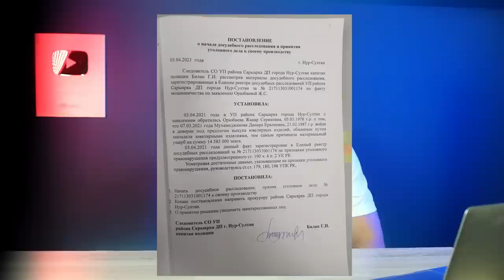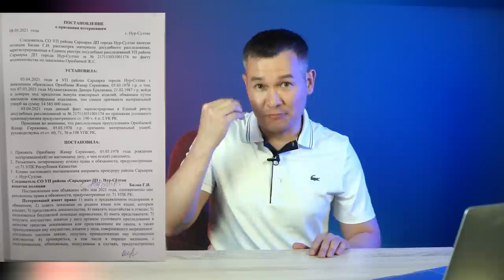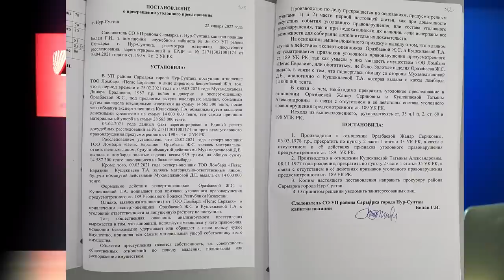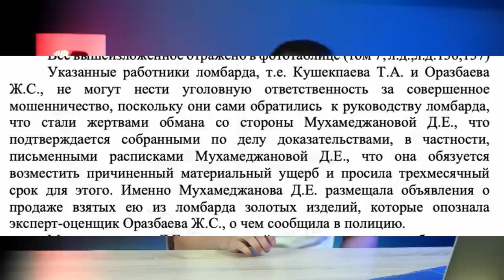ПРИЗНАЛИ ВИНУ - НЕТ ТЮРЬМЫ!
Еще одна история, где после тупости полицейских и невнимательности прокуратура казахстан двое лиц избежали ответственности.

От признания до освобождения в этом видео!